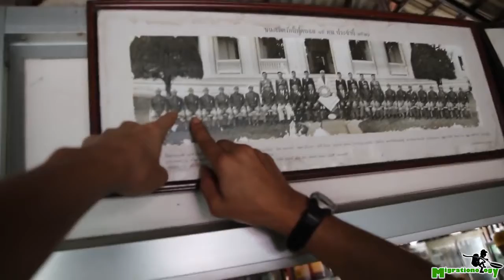Soei (ร้านเส่ย) - One of My Favorite Restaurants in Bangkok